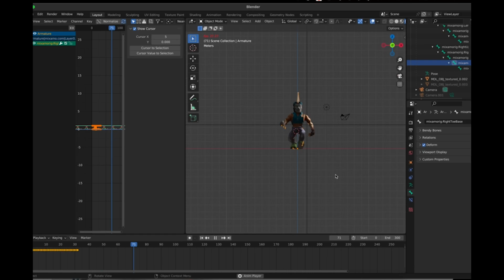Reanimating Casey Jones 1980’s TMNT Action Figure in Blender!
I found my old Casey Jones action figure in storage so I decided to dust him off and reanimate him using Blender!